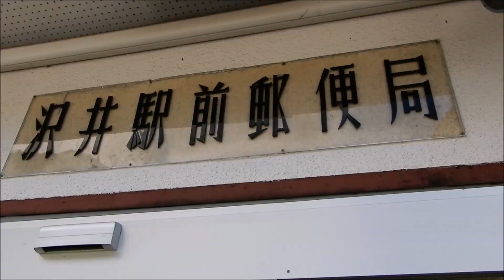[2019.11.25閉局]沢井駅前郵便局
沢井駅前郵便局